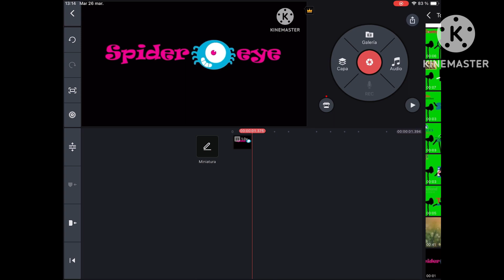Spider Eye logo remake Speedrun be like